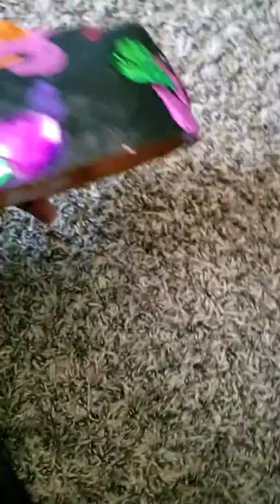Kind of telling you why have haven't made a video in so long